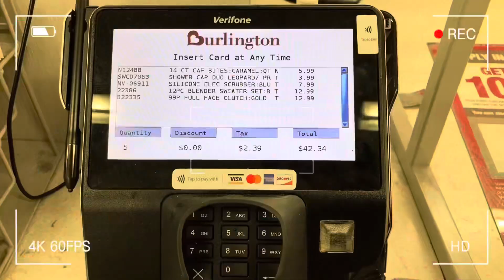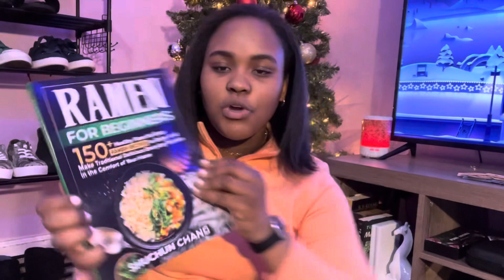What I got for Christmas 2022